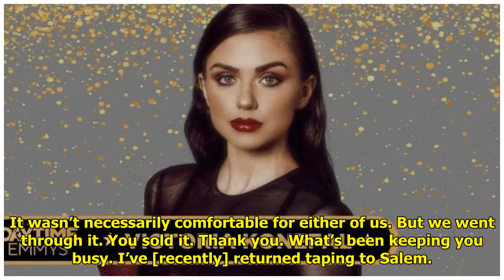Victoria Konefal Talks Daytime Emmy Nomination And Previews DAYS Return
Days of our Lives fans won’t h...